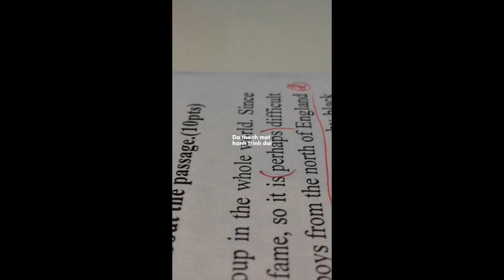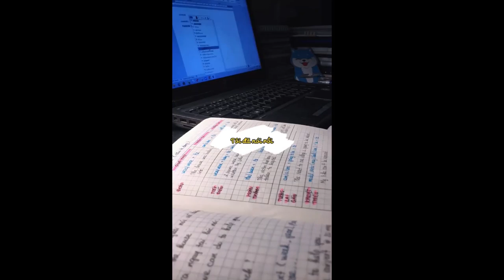[Study Account]#9 |THPTQG 2023 | Động lực học tập